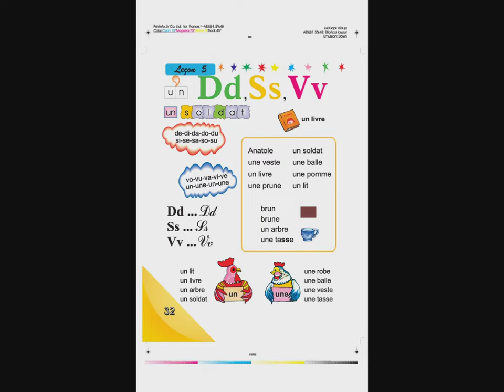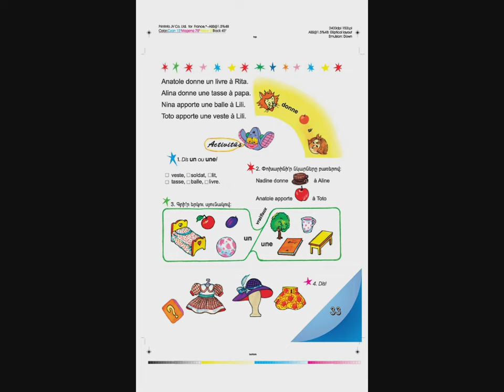Tnayin ashxatanq, Francais 3, Das 5